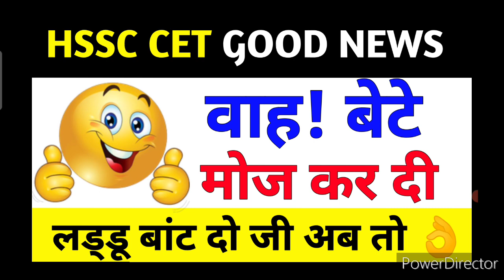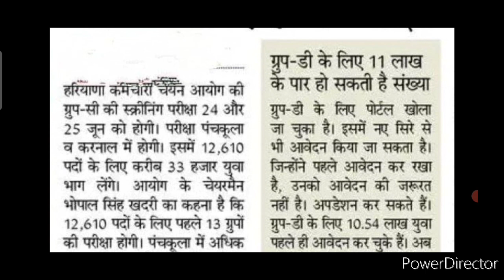वाह! बेटे मोज कर दी 😁 Hssc Cet Exam Latest Good News | अब तो खुश हो जाओ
hssc cet mains no job certificate X
no govt job declaration form
(hssc)
hssc nojob certificate kaise
banaye
haryana cet no job certificate
kaise bhare

hssc cet
cet
cut off
haryna cet
hssc
hssc cet